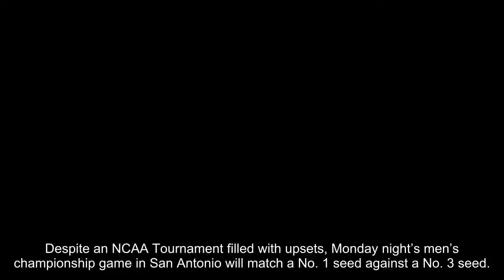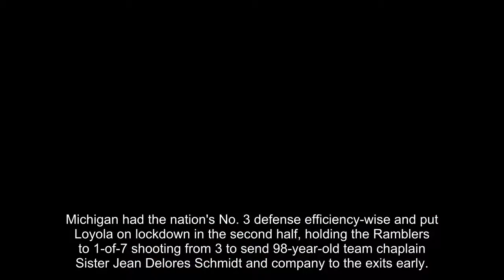Villanova, Michigan advance to NCAA men's title game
Despite an NCAA Tournament filled with upsets, Monday night’s men’s championship game in San Antonio will match a No. 1 seed against a No. 3 seed.
In Saturday’s semifinal contests, Villanova made a Final-Four-record 18 three-pointers to defeat Kansas, 95-79, and Michigan used strong defense to end the Cinderella run of Loyola-Chicago, 69-57.
Villanova’s Wildcats (35-4) will be making their second trip to the title game in three seasons.
Michigan's Moritz Wagner (13) reacts after scoring a 3-point shot against Loyola-Chicago on Saturday in San Antonio.
  (Associated Press)
The Wildcats were one of the most proficient 3-point shooting teams during the regular season and upped the 3 ante in the NCAA Tournament, knocking down a record 65 and counting.
Villanova literally shot the lights out by the second half, when some scoreboards and upper-level lights went out for a few minutes and darkened the upper decks.
Villanova guard Jalen Brunson (1) drives past Kansas guard Malik Newman during Saturday's NCAA semifinal in San Antonio.
  (Associated Press)
Michigan may have a better answer than Kansas had.
The Wolverines have fixed the one thing holding them back in past seasons, developing a lockdown defense so they no longer have to simply outscore opponents.
Michigan had the nation's No. 3 defense efficiency-wise and put Loyola on lockdown in the second half, holding the Ramblers to 1-of-7 shooting from 3 to send 98-year-old team chaplain Sister Jean Delores Schmidt and company to the exits early.
Loyola-Chicago's Carson Shanks (32) cries in the locker room after the semifinal game against Michigan.
  (Associated Press)
The Wolverines are seeking their first national title since Glen Rice and Rumeal Robinson rumbled through the bracket in 1989.
The Associated Press contributed to this story.